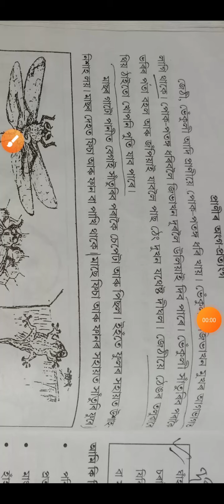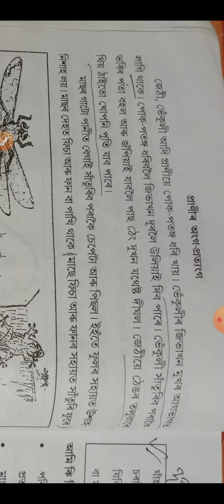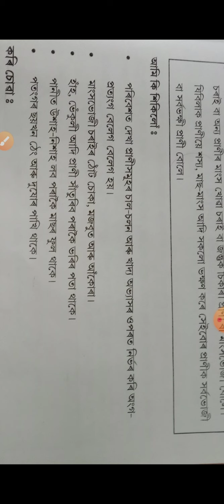তৃতীয় শ্ৰেণীৰ বিজ্ঞান পৰিচয়।পাঠ: প্ৰাণীৰ অংগ-প্ৰত্যংগ